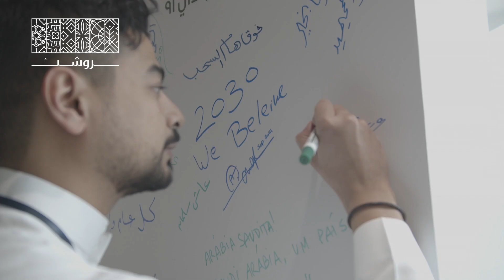اليوم الوطني السعودي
لأنه وطن يسكن قلوبنا قبل نسكن أراضيه.

مملكتنا هي_لنا_دار وحق علينا نخليها عمار 🇸🇦